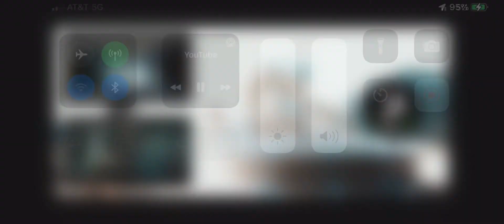Ykwihf Vea - Vultures bleed